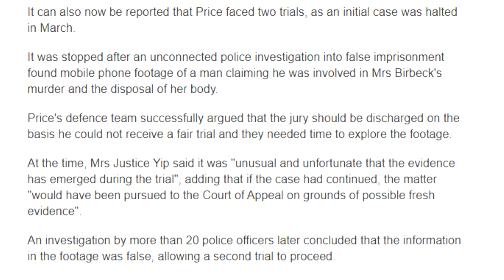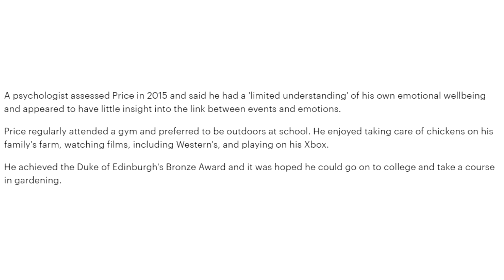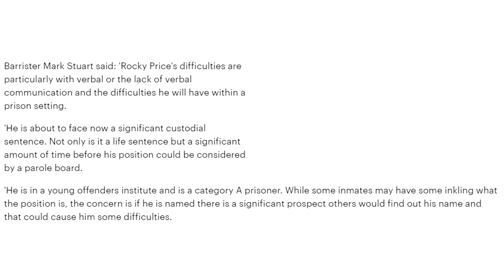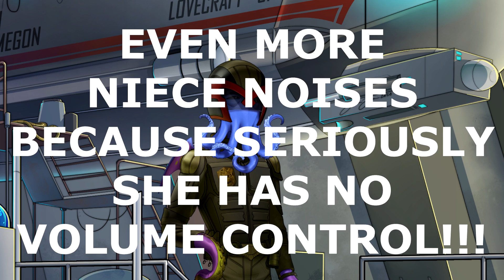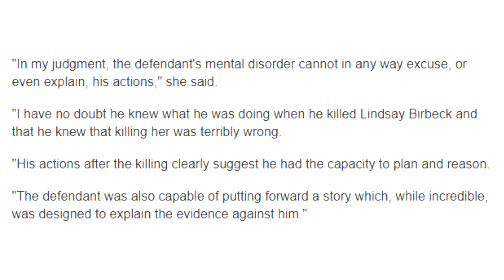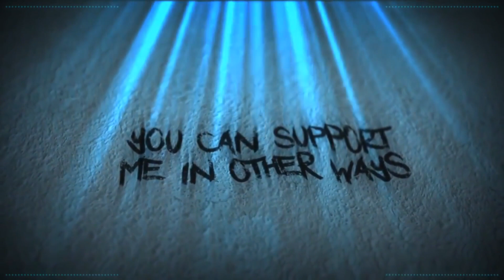Halls of (In)Justice: Rocky Marciano Price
Welcome to the Halls on (In)Justice. Today, we are going to talk about a special needs teen that went on to commit a heinous crime and provide no reason for why they did it.

Credits

Monitor Art Drawn By

Rae Dael
Little Ease
Celty Eden

Jo
Anemoia
Cat Britton

Alexandra L
Amy McKinley
BadOPCode
Brighid Dannan
Karen Fernandez
Mr Shade
Krunchy Karma
Leona Lee
Marley
Merlene Schuh
Mess The Moose
Trucker Matt
Reine Bellew
Tai-Zue Saito

aLittleLass
BunBun
Catriona
Christopher Henry
Kristina Zamizi
Laura Bones
Norwegian Writer
PiratesLoveRum
Puk Blundell

Celty Edens
Banished Wolf
Denise Higgins
Dolat
DomoDamo
DxyzD
Jo Shade
Kitten Katrina
Lily UndercoverIntrovert
Liz Matthews
Madelyn
MadMax
Malice Kitten
Michael Petterson
Michelle Bender
Natasha Field
Norwesterly
Okami Fenrir
Okienative
Prospero 058
Rinnie
Sally Cat
Shiori Hatagawa
Stina
The Haunted House
TrupsLP
Vomit Sausage
Xo Irish Xo
Yigzi